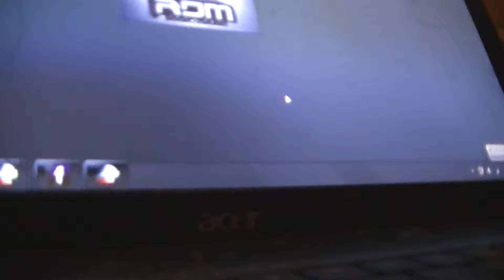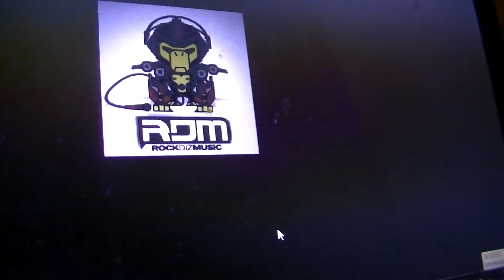Avcii Wake me up